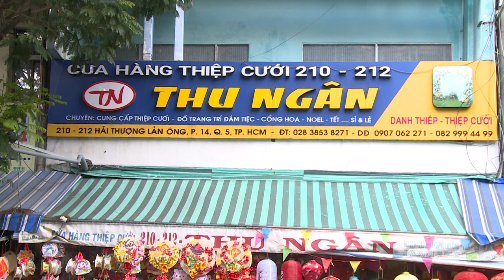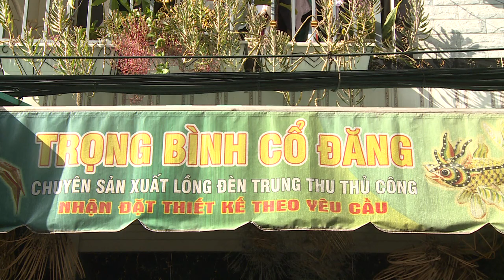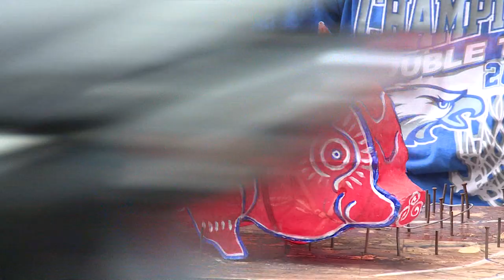Xóm lồng đèn Phú Bình mùa trung thu